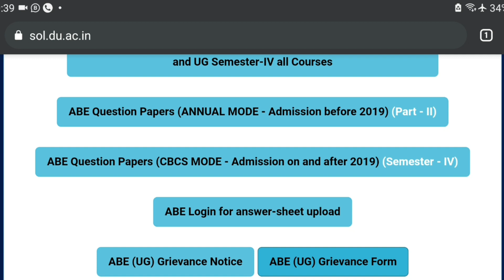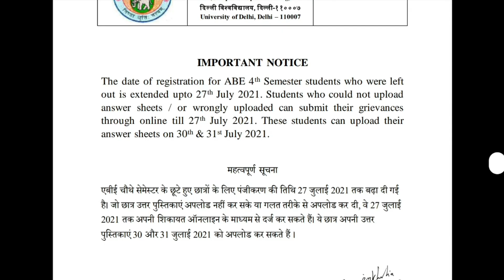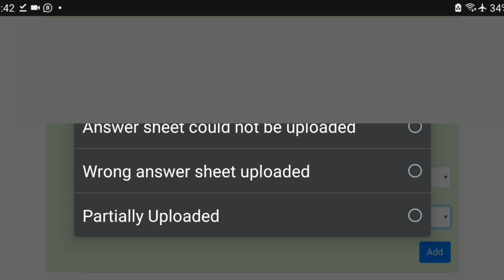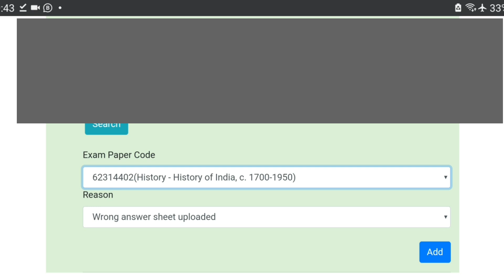DU-SOL Assignments Re-Submission करने का Last Chance 27th July 2021 | Semester-4 | Jasmeet Classes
Notes Available For BA, BA Political Science Hons,  BA English Hons Semester-2 , Semester-4 👇

1. BA 2nd Year Human Rights Most Important Questions with Answers

🛑4. BA 2nd Year Political Science Most Important Questions with Answers

🛑6. BA 2nd Year History Most Important Questions with Answers

🛑7. BA 2nd/3rd Year English-A